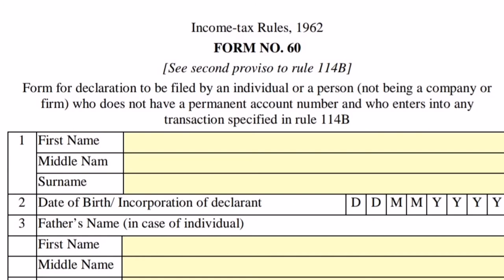No Cashless Claim on Hospitalization Without PAN || Bina PAN Cashless Claim Nahin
No Cashless Claim on Hospitalization Without PAN. New update on mandatory PAN card requirement for cashless hospitalization, tells about the important documents required for cashless hospitalization and why PAN card is mandatory to avail cashless benefits for the treatment.
You will know how can we use health insurance policy for cashless Hospitalization if patient doesn't have PAN card or PAN number?